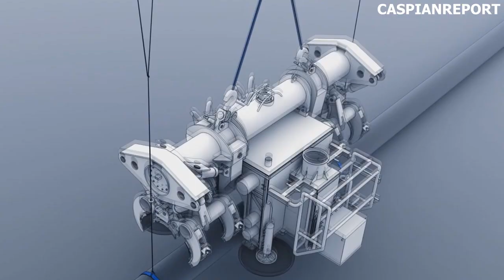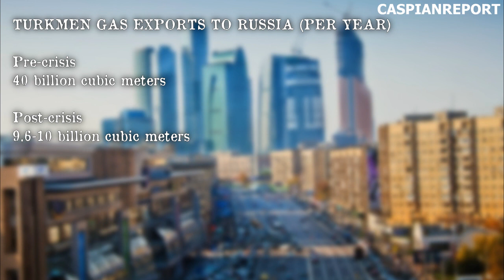Caspian pipeline politics of Europe, Russia and China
Russia supplies more then 25 percent of Europe's hydrocarbon needs. Ever since the natural gas cutoffs in 2006 and 2009, the European countries have been searched for ways to reduce their dependency on Russian oil and natural gas. In this context, the crisis in Ukraine has sparked a new drive for the search for alternative sources of energy. One project that is of particular interest, but underappreciated in the media, is the Trans-Caspian pipeline. If realized it would significantly change the energy map of Europe in the long term.

CaspianReport is a one-man-operation. If you want to help out, you can do so by a donation. Thank you!